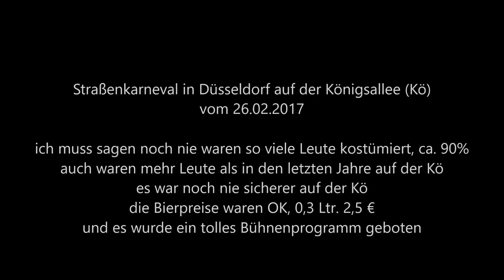803 * Der Sportler * Reisen * Straßenkarneval auf der Kö in Düsseldorf Kostüme Teil 3 26.02.2017